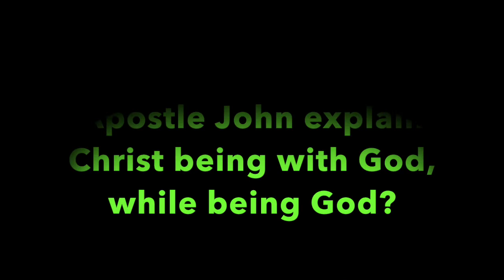Pleasant Green Sunday School 7-3-2022, Rev. Mary Tillman